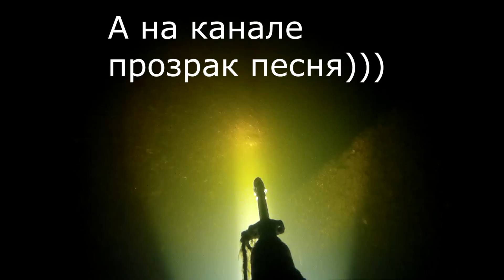Орель или канал Днепр - Донбасс. Ловля раков./Heads or channel Dnieper - Donets Basin. Crayfish.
Подводная охота на канале Днепр-Донбасс, прозрак 2-4 метра. Сбор раков. Из рыбы, карась, голавль, судак./Spearfishing channel Dnipro-Donbass, prozrak 2-4 meters. Collecting crayfish. Fish, crucian carp, chub, perch.

Подводная охота Днепропетровск